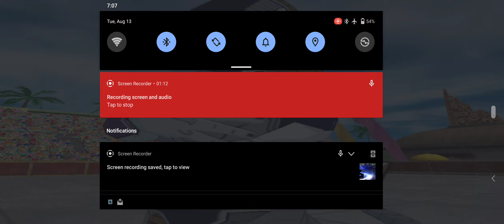Mecha Frieza Versus King Vegeta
Game : Dragon Ball Budokai Tenkaichi 3
Emulator : Aetherr SX
Device : Sony Xperia 5